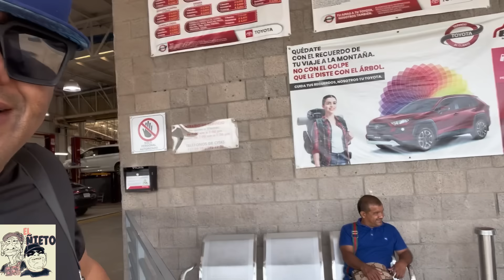El Nietooo con el Venado